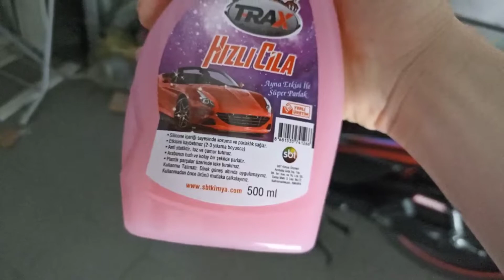Cilalı Şampuan işe yarıyor mu? | Motoru yıkadık! cup 50cc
► İnternetten aldığım cilalı şampuanı motosikletin üzerinde denedik.